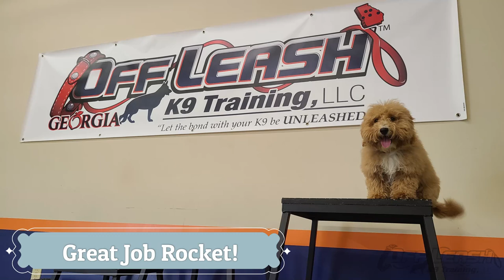Rocket | 5 Month Old Poochon | Poochon Board & Train Atlanta